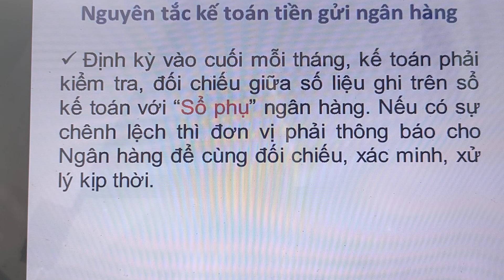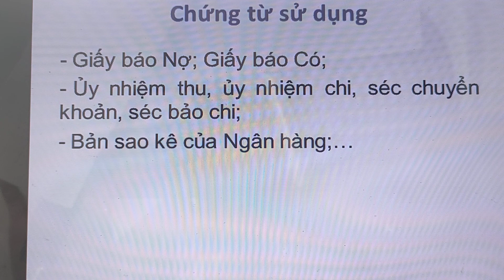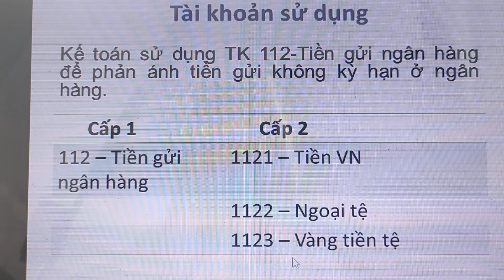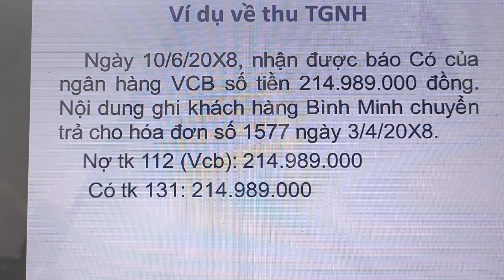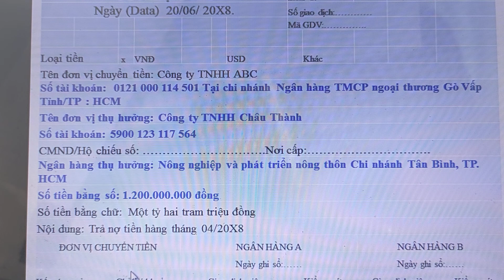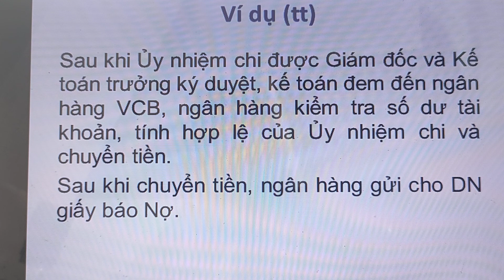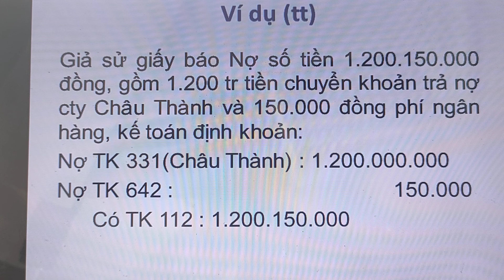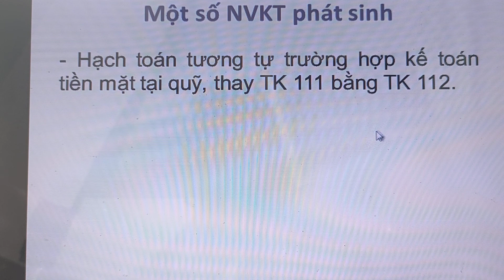Kế toán tài chính doanh nghiệp 1: Chương 2: Kế toán tiền_ Kế toán tiền gửi ngân hàng